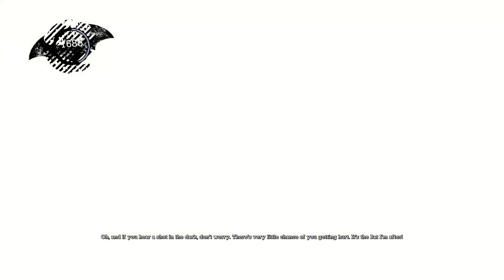Batman:Arkam Asylum | #11 | Ryzen 5900X | 6800XT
0:00 - Trying to find a way into Asylum and getting shot by snipers